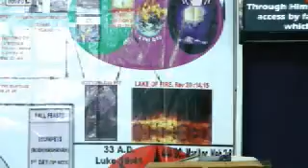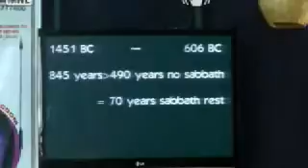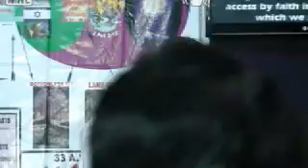sept 2nd msg